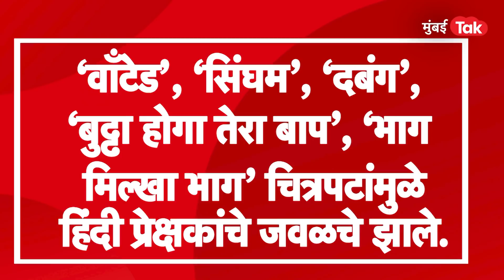Uddhav Thackeray, Sharad Pawar यांच्या K Chandrashekhara Rao भेटीत Prakash Raj का उपस्थित होते?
महाराष्ट्राचे मुख्यमंत्री उद्धव ठाकरे आणि तेलंगणाचे मुख्यमंत्री के. चंद्रशेखर राव यांची 20 फेब्रुवारी बैठक झाली. चंद्रशेखर राव यांनी शरद पवारांचीही भेट घेतली. पण त्या सर्वांमध्ये सर्वात जास्त लक्ष कुणी वेधून घेतलं असेल तर तो सिंघमचा जयकांत शिखरे अर्थात अभिनेते प्रकाश राज यांनी.